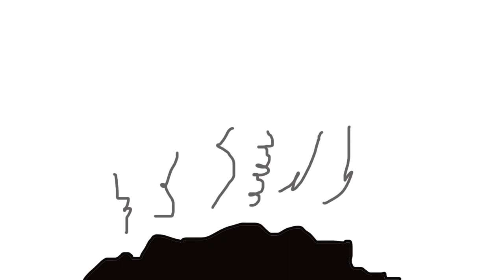SPODERMEN SAVES BURNING BUILDING!!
Today, our hero Spodermen saves the baby from the burning building. - Spoder Manager